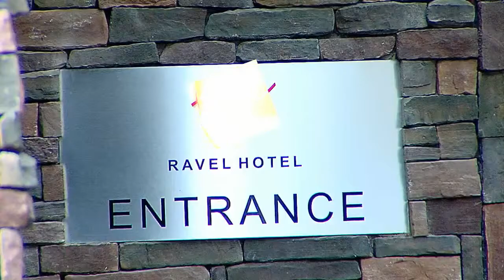SUNSET SESSION SUNDAYS AT RAVEL RoofTop • i Love House Music NYC